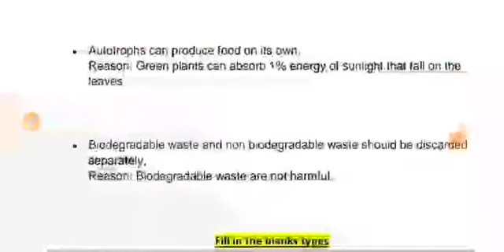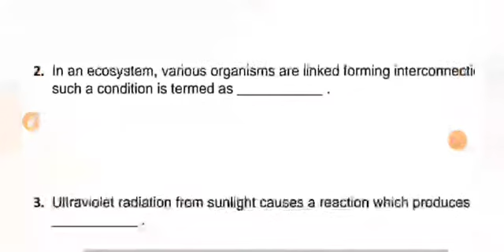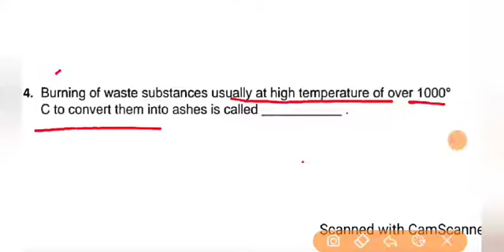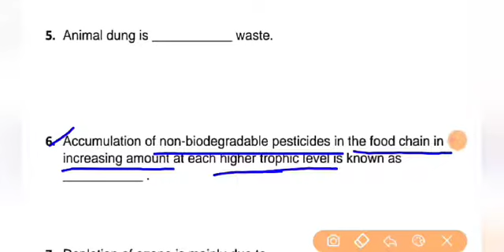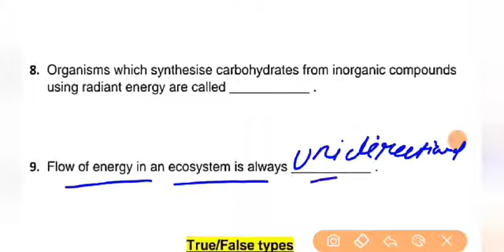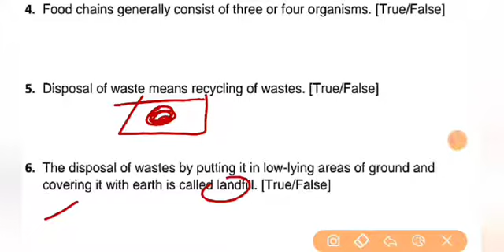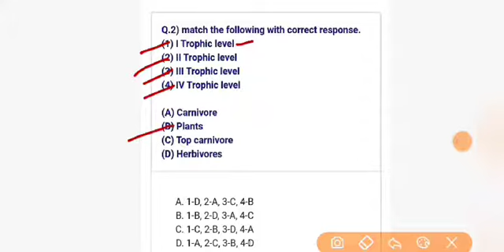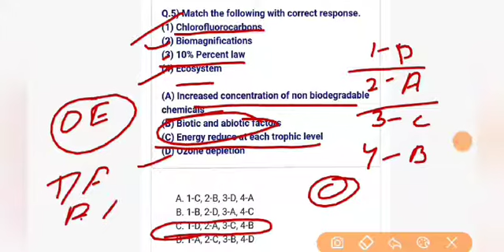Class -10th~~ Our environment part 5. | ( Full revision)